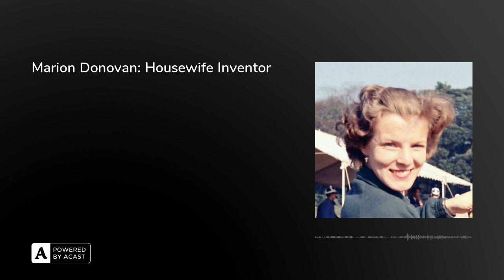Marion Donovan: Housewife Inventor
Until the mid-20th century, putting nappies on babies involved folding and pinning cloth towelling, then pulling a pair of rubber pants over the top. That all began to change on June 12th, 1951, when the US inventor Marion Donovan patented a new kind of nappy, with an envelope-like plastic cover and an absorbent insert.

Her invention ultimately netted her a million dollars (nearly $10 million in today’s money) and paved the way for the development of disposable nappies which have become ubiquitous in many parts of the world today.

In this episode, Arion, Rebecca and Olly discuss how Donovan became one of the most prolific female inventors of her time; reveal that when she attempted to sell her invention, she was laughed out of boardrooms by male executives; and explain why one of her inventions, the “Zippity-Do”, could potentially be the undoing of Olly’s relationship with his wife…

Further Reading:• ‘The Woman Who Invented Disposable Diapers’ (The Atlantic, 2014) • ‘Marion Donovan: Waterproof Diaper Cover Inventor’ (National Inventors’ Hall of Fame, 2023) • ‘Inventors on "Not for Women Only" from 1975’ (Lemelson Center, 2013

Love the show? Join 🌴CLUB RETROSPECTORS 🌴 to DITCH THE ADS and get an additional full-length episode every SUNDAY!Plus, get weekly bonus bits, unlock over 70 bits of extra content and support our independent podcast.Join now via Apple Podcasts or Patreon. Thanks!

The Retrospectors are Olly Mann, Rebecca Messina & Arion McNicoll, with Matt Hill.Theme Music: Pass The Peas. Announcer: Bob Ravelli. Graphic Design: Terry Saunders. Edit Producer: Sophie King.Copyright: Rethink Audio / Olly Mann 2023.